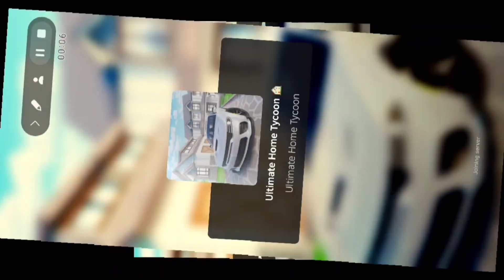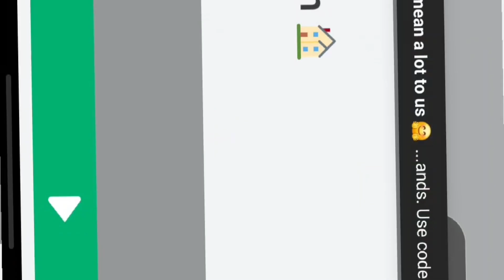Building My First Luxurious Home | Ultimate Home Tycoon | Roblox | Bhau Games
This is my first video where i have played the roblox games in which i started playing ultimate home tycoon. i enjoyed a lot it is very easy and great graphics with ultimate art. I have started building my first home and completed first house.With first home i have bought 2 cars and had made fun Hindi commentary which i hope you would really love.

Thanks for joining us, in next video we will be making another home, driving cars and explore homes of other peoples. It is going to be great fun so guys join us today on bhau games channel.